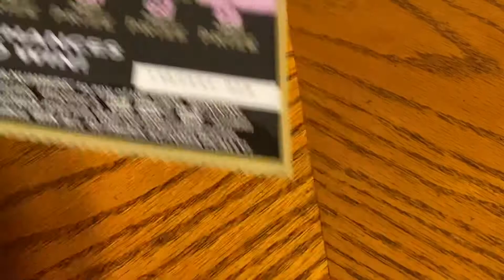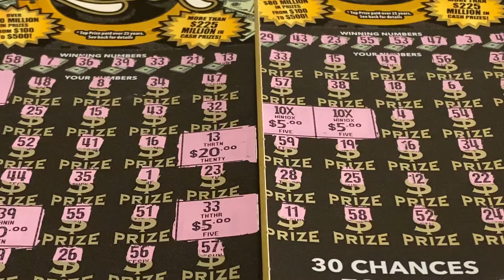$20 LUCK Wins Ca Scratchers